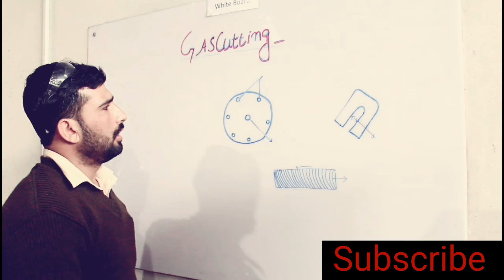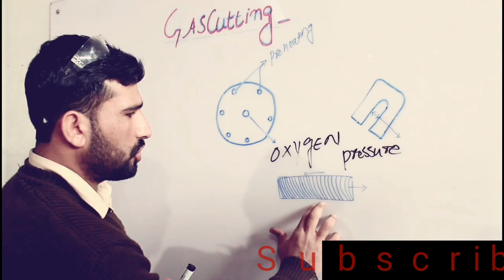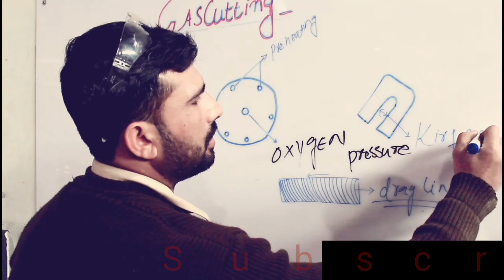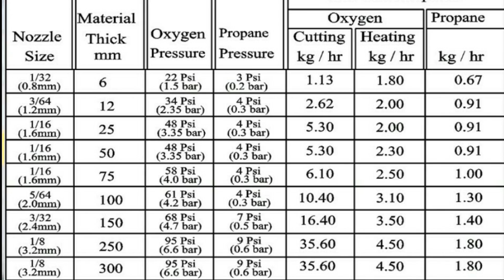HOW TO CUT WITH A TORCH.OXY-FUEL GAS CUTTING URDU HINDI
OXY-FUEL CUTTING TIPS WITH PRACTICAL.
OXY-FUEL TORCH PARTS